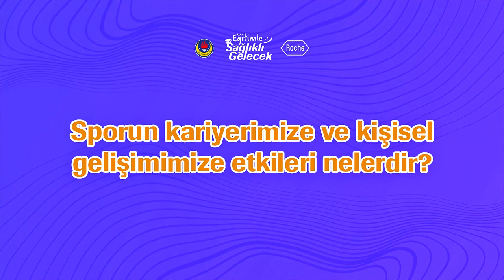Eğitimle Sağlıklı Gelecek / Spor - Sporun Kariyerimize ve Kişisel Gelişimimize Etkileri